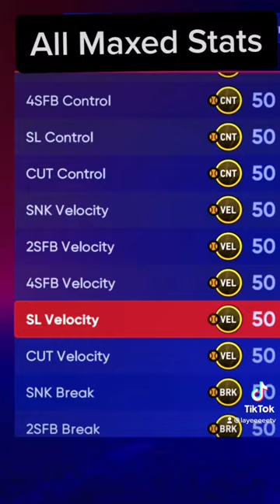THIS PITCHING CAP WILL BREAK MLB THE SHOW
End game pitching cap sadly

Sub and like the video it'll help the channel out tremendously in the long run!